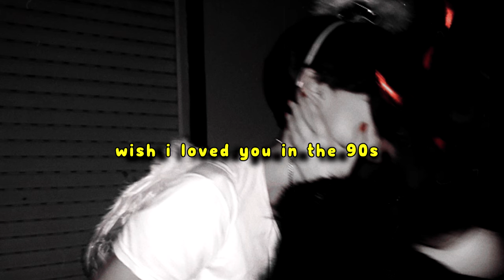wish i loved you in the 90s ( slowed + reverb )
Wish I Loved You In The 90s by Tate McRae but slowed down with some reverb, hope you like it guys!

LYRICS:

[Verse 1]
You said you'd never lie
But you did it anyway
So how am I supposed to feel when
You said, "It's so real," to my face?
And you said you'd make a promise
But a promise never stays
So how am I supposed to act when
It's just how it is nowadays?

[Pre-Chorus]
And I swear, we kinda fell in love with the pain
And I'm scared we don't even know the right way

[Chorus]
Wish I loved you in the 90s
'Cause I know that we would work
Say wrong place, wrong time
Should've been alive
Bet it wouldn't hurt
If I had loved you in the 90s
Back when life wasn't a blur
Say right guy, right vibe
Wouldn't have to try
If I had lovеd you in the 90s

[Verse 2]
What happened to thе guy picking up the girl?
And now you speed down the highway
And don't care to say a word
And my head is kinda dreamy
I imagine it with you
I'm alone, record on
Lookin' at this guy like '92, oh-oh-ooh